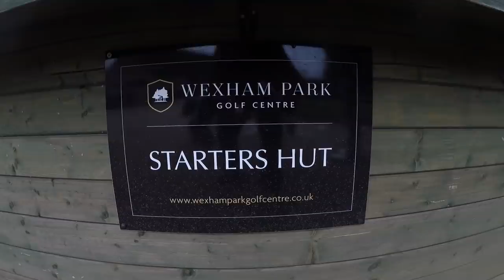Wet Golf | Wexham Park | Round 3: Part 1 with Alex Horne & John Robins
Join Alex Horne and John Robins for part one of Wet Golf at Wexham Park. Current score: 1-1.

Guest edited by the great Huge thanks to him. Also, this was taken down and put up again for added HORN CENSORSHIP. Enjoy!

Also, it's longer than usual. Do let us know if you like more or less ROBINS/HORNE CHAT. And do post questions for us to answer next time.

goodbyebadgolf